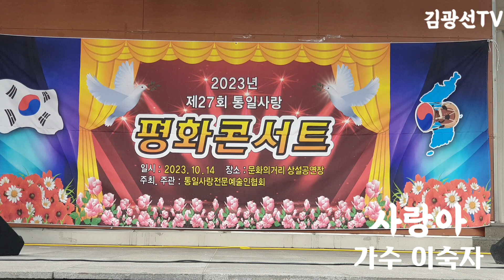제27회통일사랑평화콘서트 이숙자 사랑아(임현정) 사랑은영원히(타이틀곡) 김광선TV &원주문화의거리 상설무대에서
가수 이숙자님을 많이 응원해주시고 사랑해주세요.